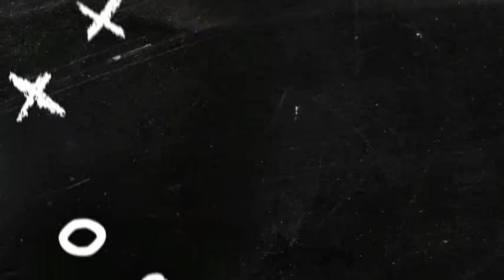De Graafschap Vs Emmen 1 - 1 | EXTENDED HIGHLIGHT & ALL GOALS HD 2022 🔥🔥